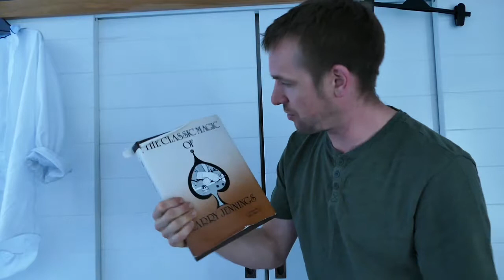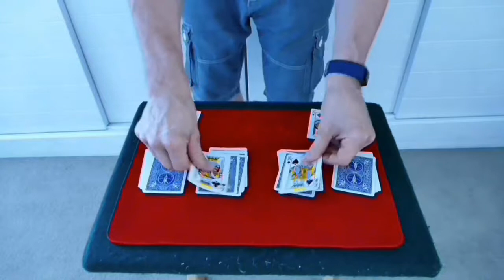Larry Jennings revelation & open travellers performed by Dan Trix.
2 card tricks from the book the classic magic by Larry Jennings, revelation & open travellers, cards appearing and  disappearing , fantastic